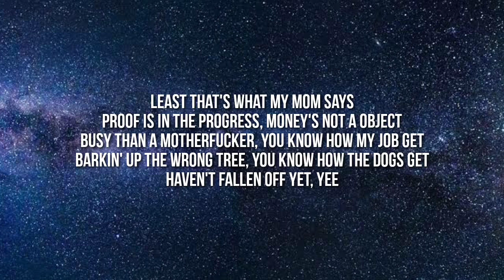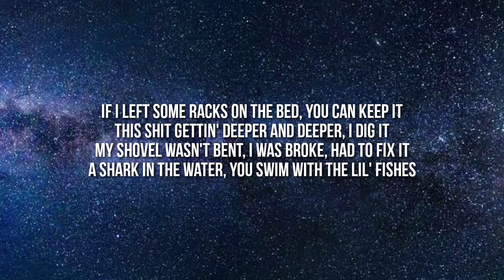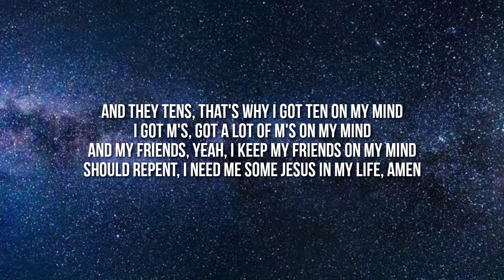Drake - "Wants And Needs" ft. Lil Baby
Drake - "Wants And Needs" ft. Lil Baby Official lyrics Music Video. The best hip hop trap music mix of 2021 from New Music Friday Rap. Bringing you the best underrated rap songs of the week from rappers who will blow up in 2021. New Music Friday Rap also brings you Top 10 rap songs of the week and Top 20 rap songs of the week. Every song published on this channel can be found on the playlist: "BEST TRAP MIX (2021) NEW MUSIC FRIDAY RAP" click the screen at the end of any music video to get there. This channel is designed to eventually shine a light on the underground rap artists that you've never herd of. the main stream videos are only there to build an audience.